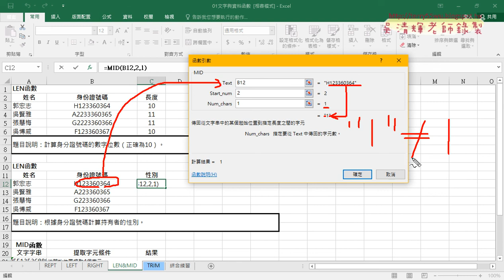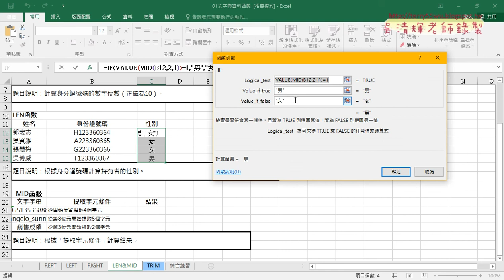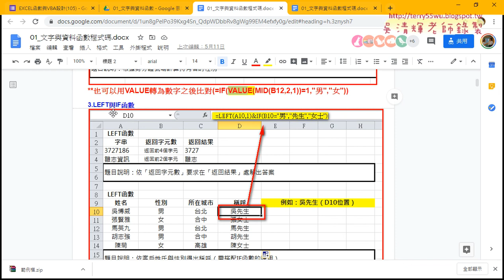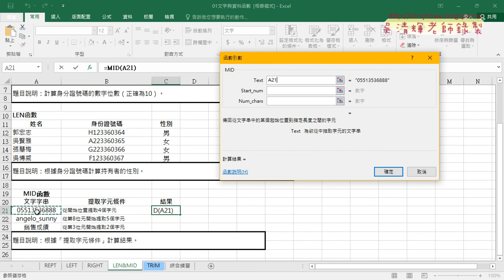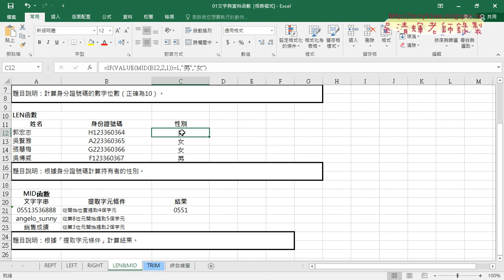03 LEN與MID函數練習